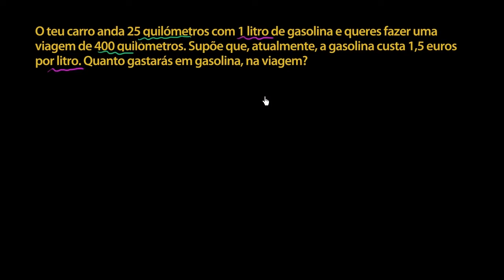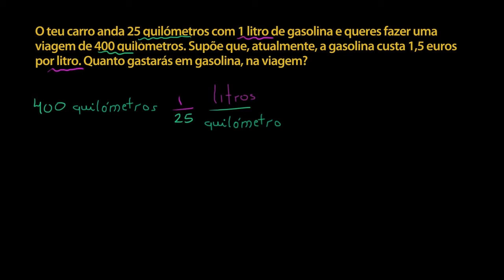Problema com múltiplas unidades: viagem de carro - Khan Academy em português (6º ano)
Vídeo original: Multiple units word problem: road trip